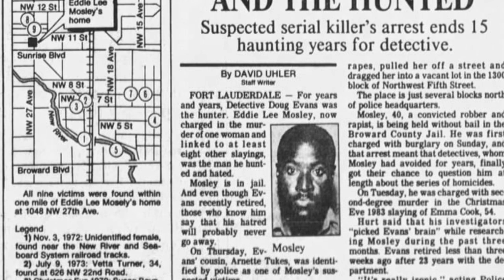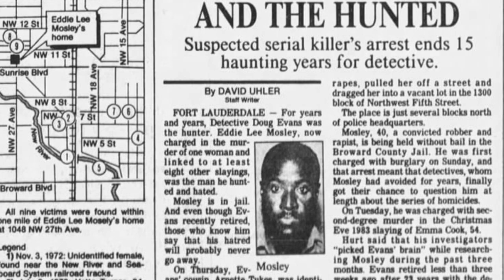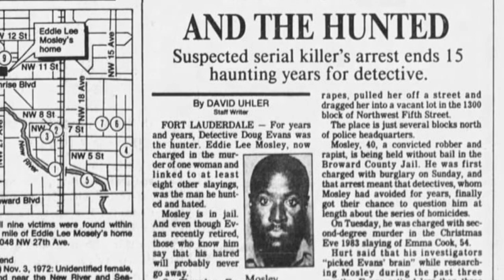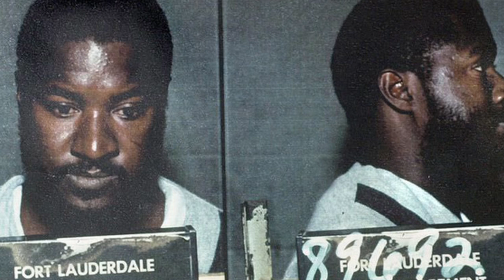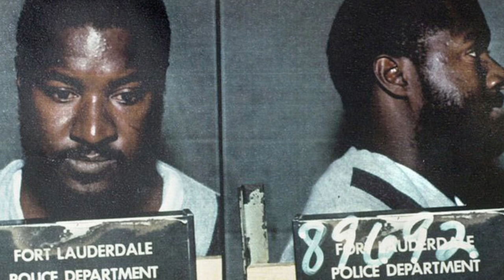Serial Killer File: Eddie Lee Mosely